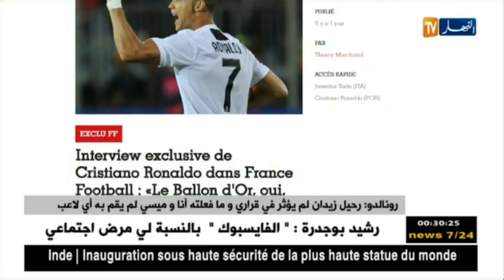رونالدو: رحيل زيدان لم يؤثر في قراري وما فعلته أنا وميسي لم يقم به أي لاعب